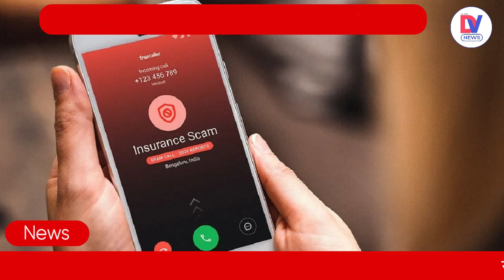Spam Calls की समस्या से परेशान है Indian Users, Survey में चौंकाने वाले खुलासे | Unknown Callers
देश के ज्यादातर लोग स्पैम कॉल की समस्या से जूझ रहे हैं, लेकिन इससे भी बड़ी समस्या ये है कि ऐसी स्पैम कॉल्स का कोई निर्धारित वक्त नहीं होता, ये आपको सुबह 7 बजे भी आ सकती हैं और रात को 9 बजे भी कोई भी आपको कुछ ख़रीदने के लिए कॉल कर सकता है. इसीलिए बड़ी संख्या में लोग अब अनजान नंबर वाली कॉल उठाने से भी डरने लगे हैं. बीते कुछ वर्षों से स्पैम कॉल्स का ये डर हर भारत के मोबाइल फोन की एक हकीकत बन गया है. ये सिर्फ हमारी, आपकी या एक कुछ चुनिंदा यूजर्स की समस्या नहीं है. आज लगभग हर भारतीय मोबाइल यूजर स्पैम कॉल्स की इस समस्या से सहमा हुआ है.

Most of the people of the country are struggling with the problem of spam calls, but the bigger problem is that there is no fixed time for such spam calls, they can come to you even at 7 in the morning and even at 9 in the night, someone can call you something. Can call to buy. That's why a large number of people are now afraid to pick up calls from unknown numbers. For the past few years, this fear of spam calls has become a reality of every mobile phone in India. This is not just our problem, yours or a few selected users. Today almost every Indian mobile user is troubled by this problem of spam calls.